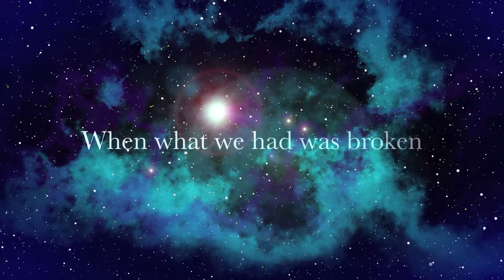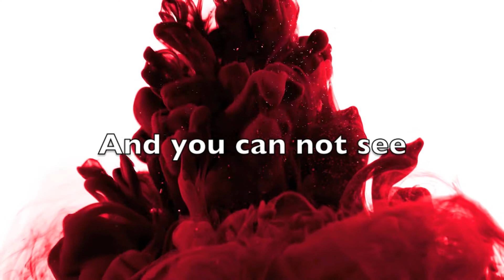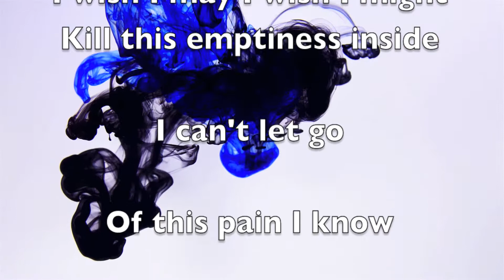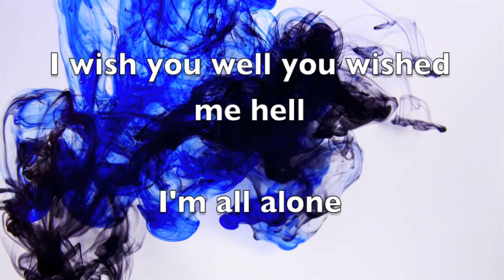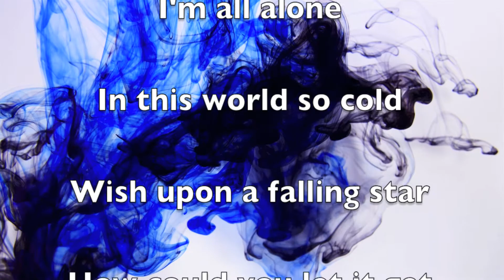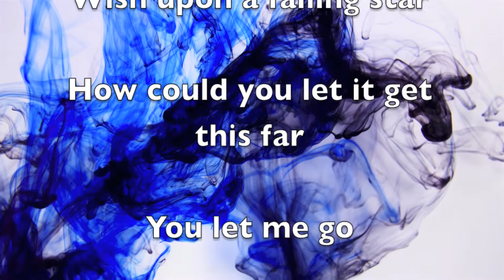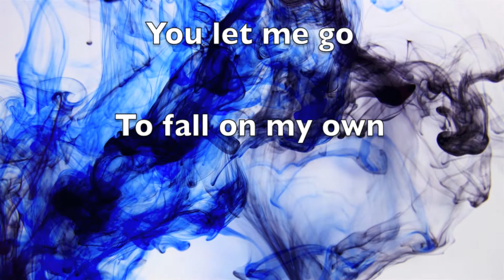Soundescape: "Wish" - Lyric Video - An ARC Music Group Recording Artist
Bringing you the first single "Wish" by the Louisville Ky based rock band Soundescape.

ARC Music Group
Soundescape
Wish